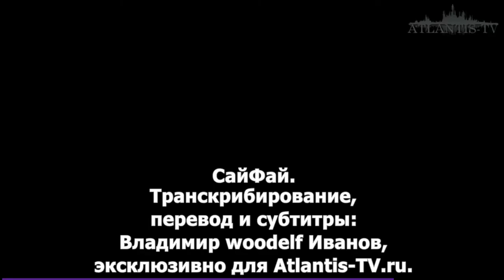Промо-ролик 7-го эпизода «Тёмной материи»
Промо-трейлер 7-го эпизода сериала "ТЁМНАЯ МАТЕРИЯ" (русские субтитры).
(c) Перевод и субтитры - Владимир woodelf Иванов, эксклюзивно для портала Atlantis-TV.ru, 2015.